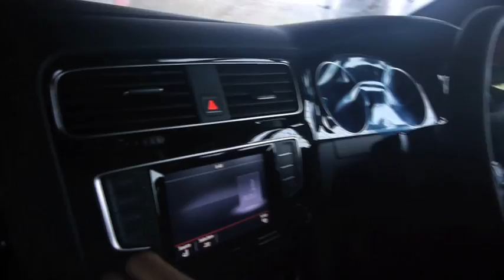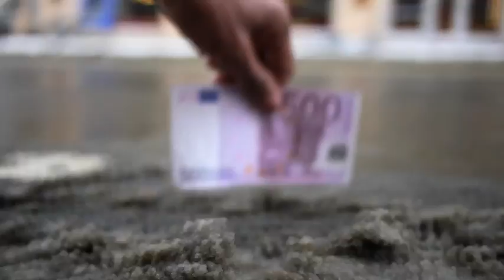Guaia Guaia - Alle Autos fliegen hoch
Unser bald erscheinendes Album "Eine Revolution ist viel zu wenig" - hier vorbestellen: iTunes | Amazon | Guaia Guaia - Alle Autos fliegen hoch kostenlos bei Facebook downloaden

"Alle Autos fliegen hoch" aus unserem bald erscheinenden Album "Eine Revolution ist viel zu wenig"

Ein Musikvideo von
Carl Luis Zielke und Elias Gottstein